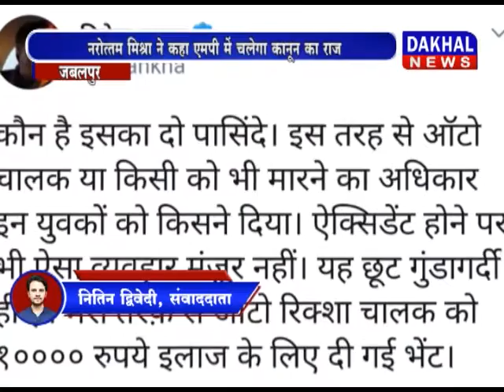मामूली सड़क हादसे के बाद ऑटो चालक से सरेआम बेरहमी से मारपीट ऑटो_चालक मारपीट सड़क DAKHAL NEWS//